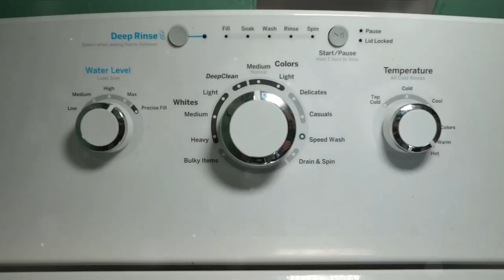The Power of Perseverance: Fixing My Appliance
In this video, I share the transformative experience of fixing my broken appliance and the 10 valuable life lessons I learned throughout the process. From patience and problem-solving skills to the importance of perseverance, this journey not only repaired my appliance but also changed my perspective on life forever. Join me as I reflect on how a simple task led to profound personal growth and empowerment.